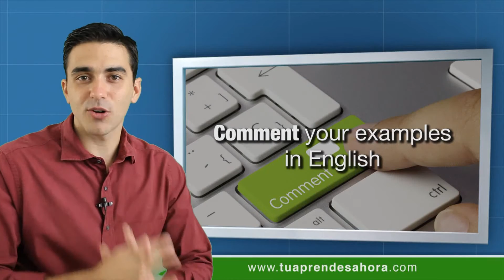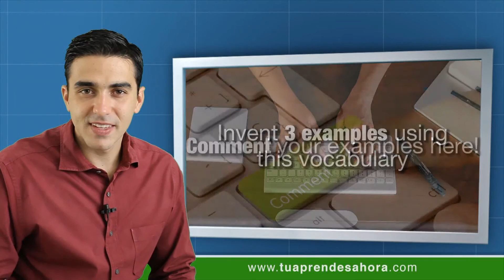CLASE DE INGLÉS 431 Body parts part 1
Clase del curso de ingles tu aprendes ahora body parts (partes del cuerpo). Parts of your body (partes del cuerpo). "Like" this class (dale un "me gusta" en esta clase). Comment your examples in English (comenta tus ejemplos en inglés). Share our classes with your friends (comparte nuestras clases con tus amigos). Face (rostro). Head (cabeza). Hair (pelo). Eyebrow (ceja). Eye (ojo). Nose (nariz). Mouth (boca). Face (rostro). Head (cabeza). Invent 3 examples using this vocabulary (inventa 3 ejemplos usando este vocabulario). Comment your examples here (inventa tus ejemplos aqui). See you next class!